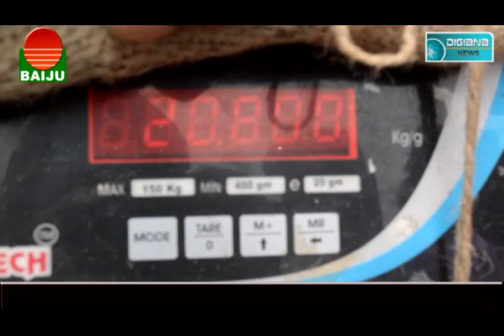कब तक लुटेगा किसान , कब बंद होगा यह खेल